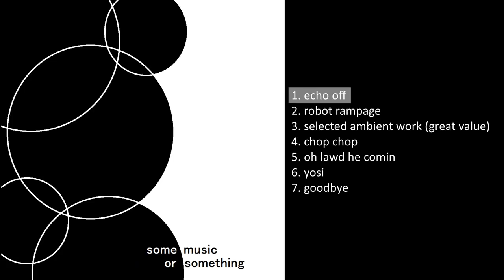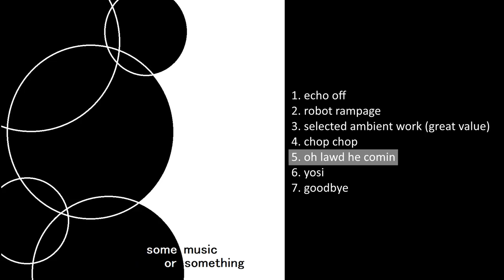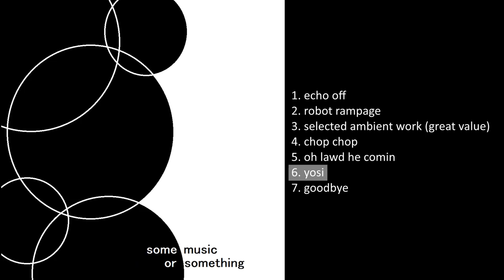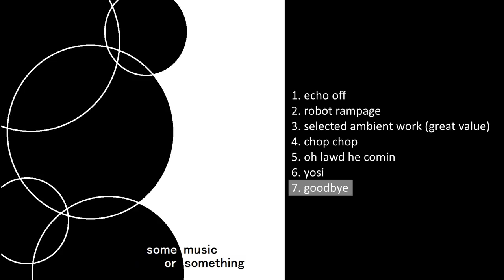some music or something (full album)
human music right here

Tracklist:
0:00 echo off
1:56 robot rampage
3:14 selected ambient work (great value)
5:00 chop chop
7:58 oh lawd he comin
9:24 yosi
10:59 goodbye

Usage:
feel free to use this in your videos and other projects.